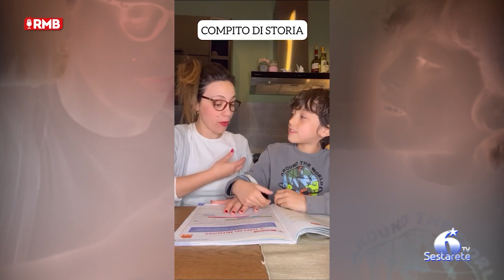Teatro, "Cammela e il gruppo delle mamme" arriva in Sicilia